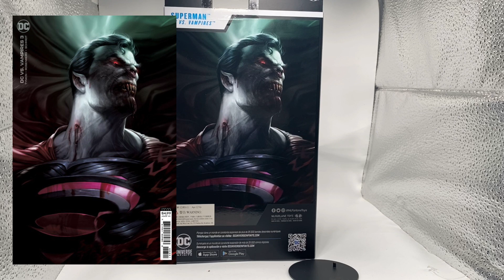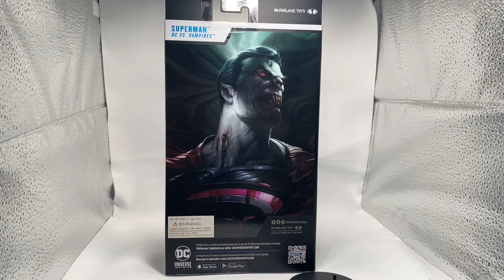superman justice league vs vampires mcfarlanetoys 超人 廣東話